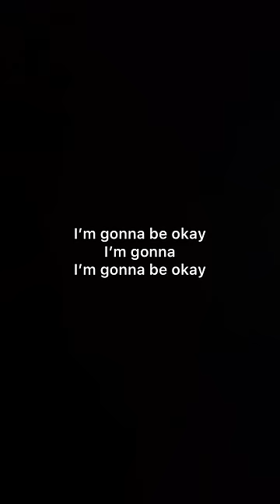Skiing for the first time✋ w Carter Kench